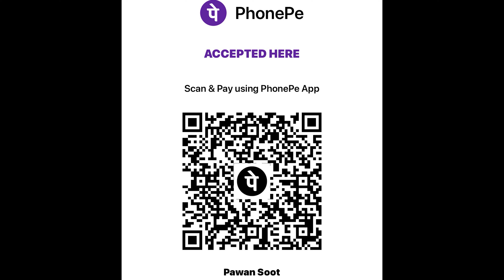PUPPET KA KHEL IN JAIGARH FORT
UPI ID - thinkersking@ybl
VLOG #23

Amer Fort (Hindi: अमेर किला) is a fort located in Amer, Rajasthan, India. Amer is a town with an area of 4 square kilometres (1.5 sq mi) located 11 kilometres (6.8 mi) from Jaipur, the capital of Rajasthan. Located high on a hill, it is the principal tourist attraction in Jaipur. The town of Amer was originally built by Meenas, and later it was ruled by Raja Man Singh I (December 21, 1550 – July 6, 1614). Amer Fort is known for its artistic Hindu style elements. With its large ramparts and series of gates and cobbled paths, the fort overlooks Maota Lake, which is the main source of water for the Amer Palace.

Love Love ❤

amer fort,amer fort jaipur,amber fort,amer fort history,amer fort light and sound show,amer fort jaipur history in hindi,amer fort tour,amer fort jaipur night show,amer fort vlog,amer fort jaipur status,amer fort guide in hindi,amer fort pre wedding shoot,amer fort to jaigarh fort tunnel,amer fort drone view,amer fort history in hindi,amer ka kila,places to visit in jaipur,sheesh mahal,अमेर किला,amer,jaipur,rajasthan,tour,india,fort,raja man singh,tourist attraction,maota lake,amer palace,jaipur tourism